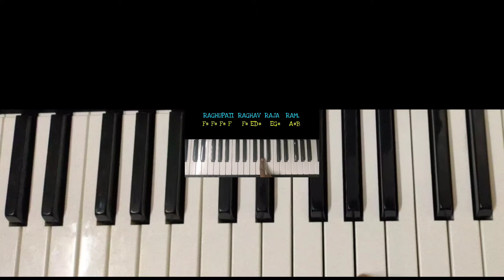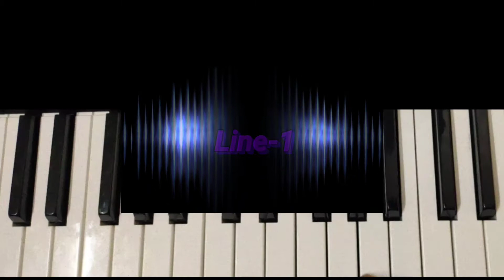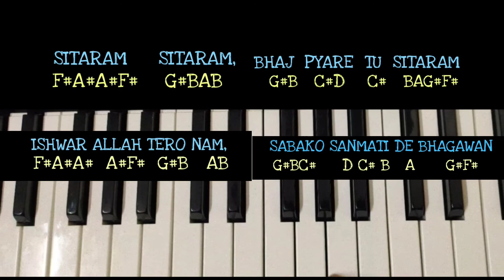Raghupati Raghav Raja Ram Bhajan ~ Piano Tutorial ~ With Notations ~ In English ~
In this video I teach you how to play song of the movie on Harmonium / synthesiser / casio /piano or other instruments based on sargam.
Tutorial is based on classical music in the form of swarlipi.

Regards
Chintesh Ambore
"The Musical Guruji"

   indian national songs,bhajans songs piano,hindi piano notes,rushisbiz tutorials,gandhiji songs,sita ram,raghupati raghav raja ram,raghupati raghav harmonium,raghupati raghav piano